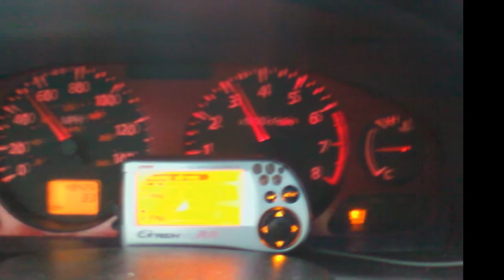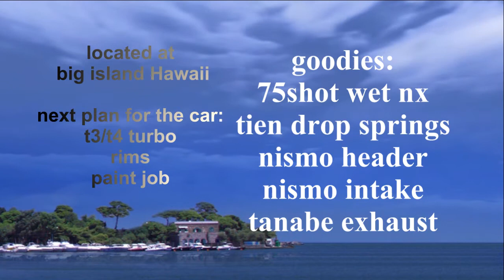my Sentra build as it stands of 06/10/2012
picture collection of what i have done to my car since i got in in late 2010.. pictures are not in perfect order but is close enough to get the idea. maybe boost by 2013...